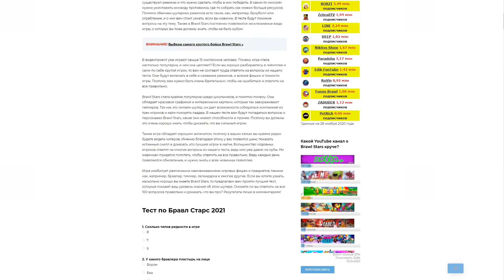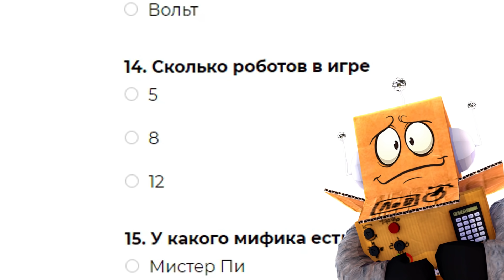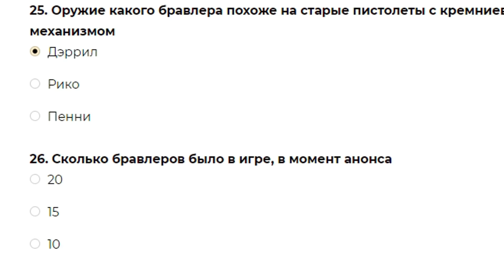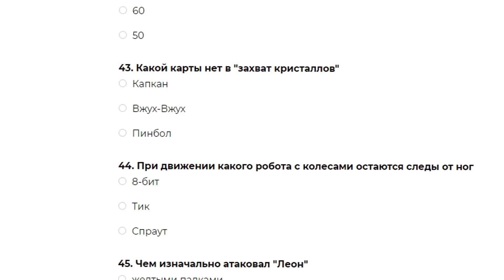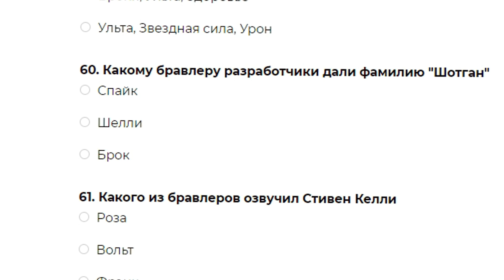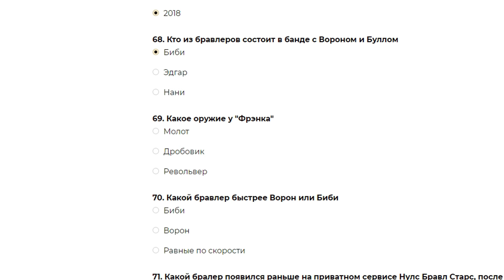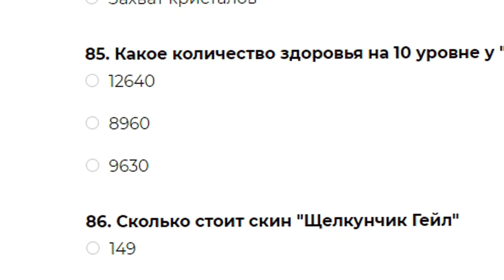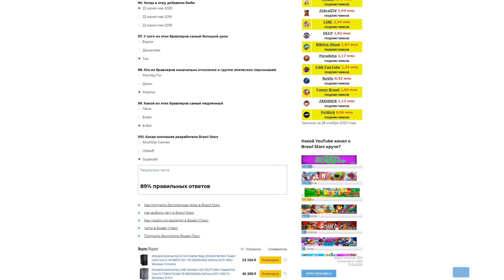100 ТЕСТОВ БРАВЛ СТАРС! САМЫЙ СЛОЖНЫЙ В МИРЕ ТЕСТ BRAWL STARS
100 ТЕСТОВ БРАВЛ СТАРС! САМЫЙ СЛОЖНЫЙ В МИРЕ ТЕСТ BRAWL STARS